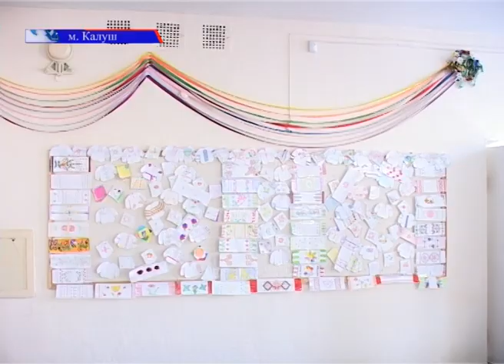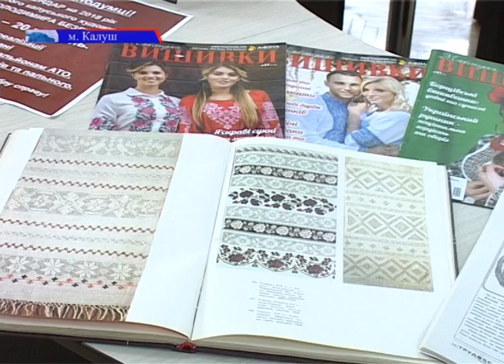Калуш відзначив День вишиванки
У навчальних закладах та установах міста відбулися урочисті лінійки, флешмоби, а в центральній бібліотеці імені Тараса Шевченка кожного читача, який завітав до читальної зали, пригощали запашною кавою.